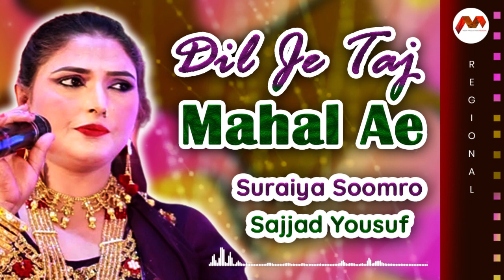Dil Je Taj Mahal Ae | Suraiya Soomro And Sajjad Yousuf | Sindhi Song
Title: Dil Je Taj Mahal Ae
Artist: Suraiya Soomro And Sajjad Yousuf
Type: Song Audio

Dil Je Taj Mahal Ae | Suraiya Soomro | Classic Hit Song | M3tech | dil je taj mahal ae | suraiya soomro | Regional | Classic Hit | Old Song | Sindhi Old Song | Best Of Suraiya Soomro | Old is Gold

""For Punjabi, Sindhi and Saraiki Songs and Qawwali of Famous Singers including Naseebo Lal, Shazia Khushk, Shaman Ali Mirali, Ahmed Mughal, Surraiya Soomro, Badar Miandad Qawwal, Aziz Mian Qawwal and more: